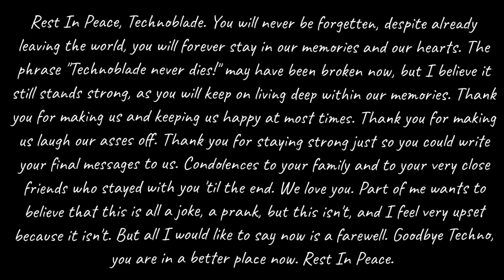Rest In Peace, Technoblade.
Rest In Peace, King.
f/ck cancer.

I might take a break for now, suddenly posting videos after Techno's passing is not at all a good thing. I feel that I'm insensitive if I do that. If I somehow see a hate comment, I'm deleting it. As I said and I will say it again, f/ck cancer.